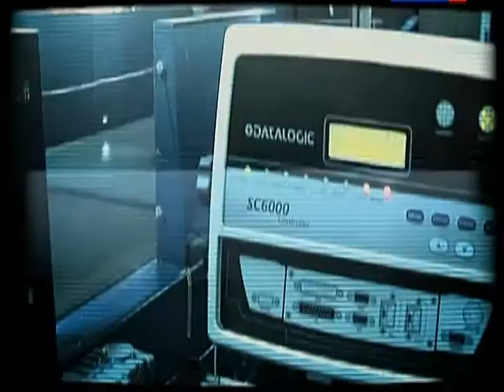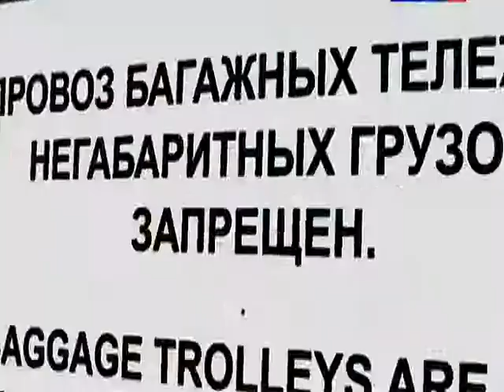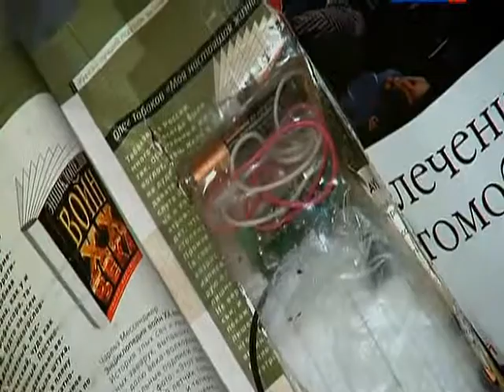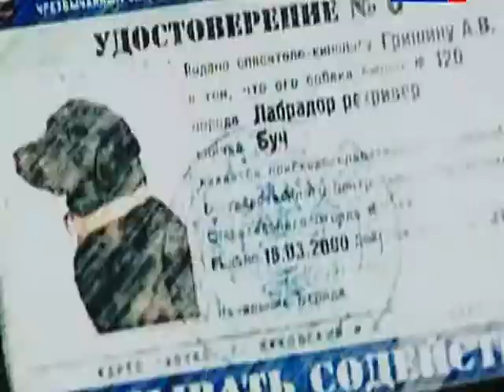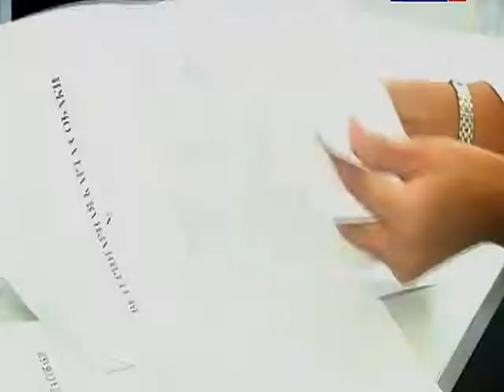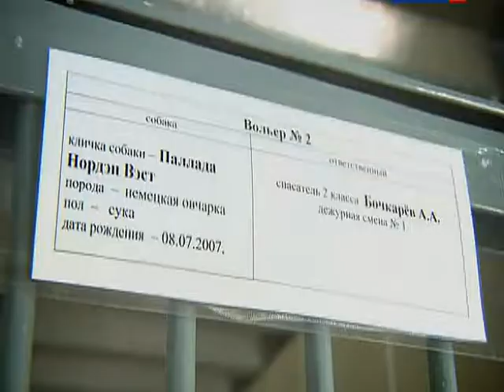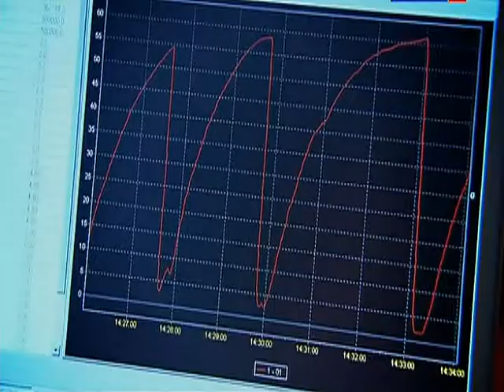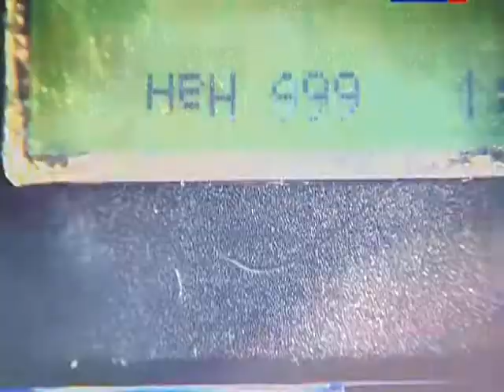110 BSk Kinologi Supersobaki